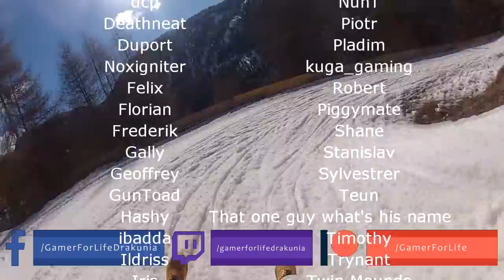Path of Exile 3.8: BLIGHT DAY # 54 - 57 Highlights MIRROR OF KALANDRA, STEELMAGE202'S LUCK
50$ Patrons:
JustinCaseDK